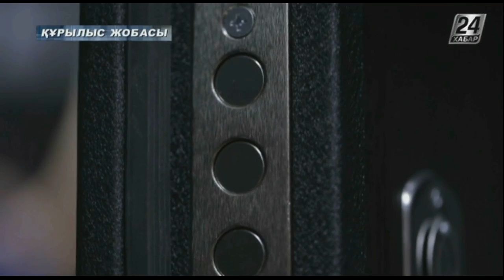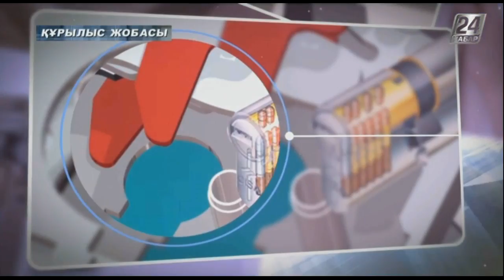Құрылыс жобасы. Мықты есікті қалай таңдаймыз?